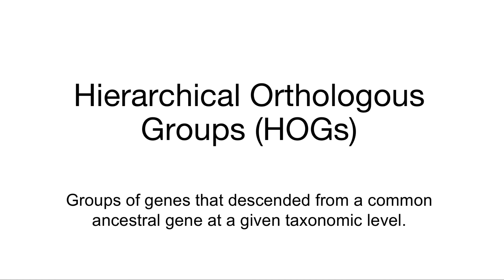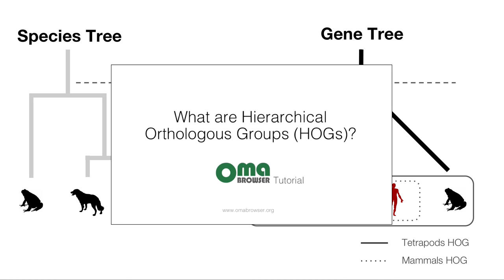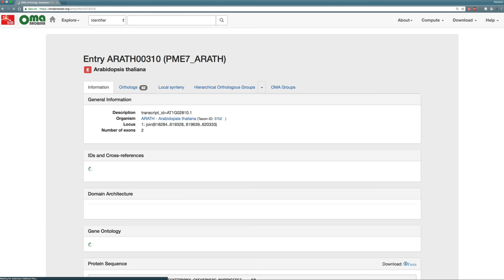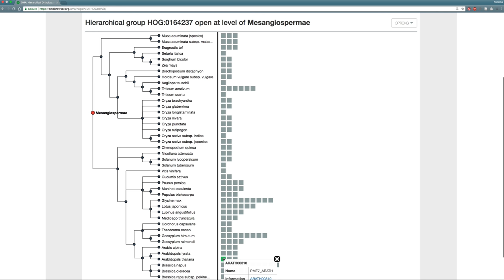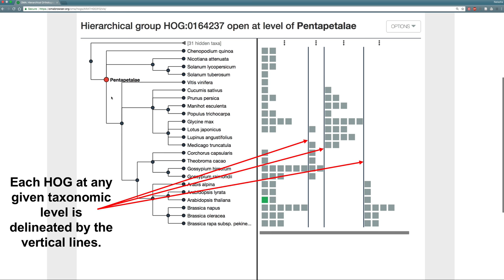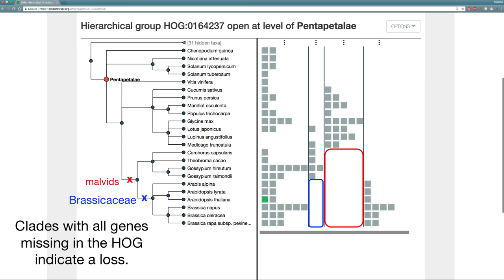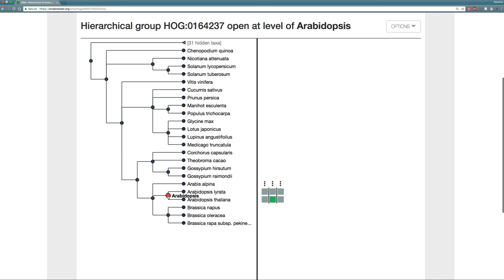iHam: interactive visualisation of hierarchical orthologous groups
In this tutorial, we provide you the basics of iHam (interactive HOG analysis method), a web-based tool to explore hierarchical orthologous groups.

Written and Narrated by Natasha Glover.